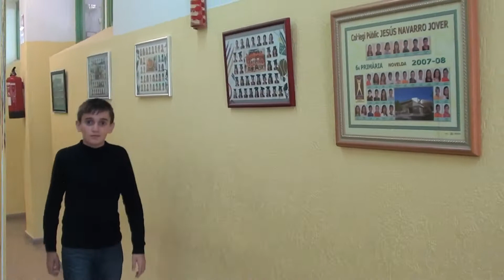Dia de la dona